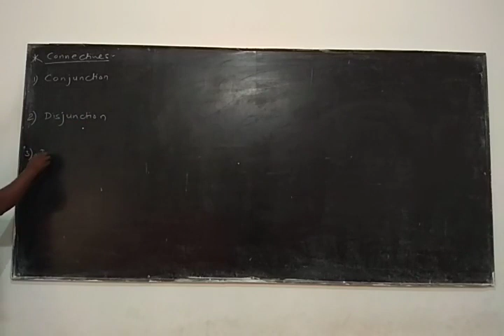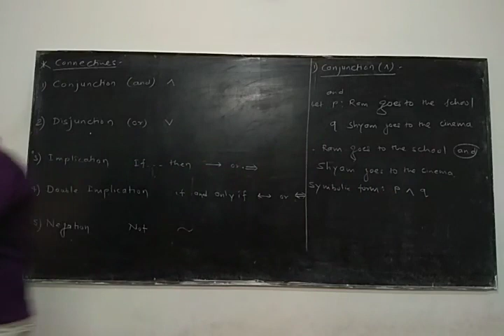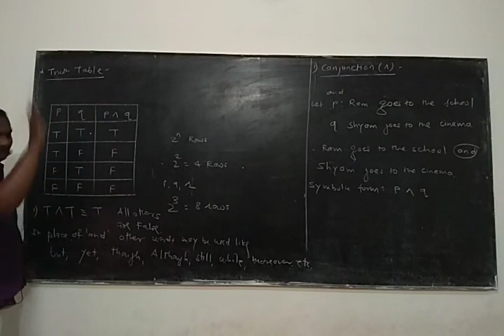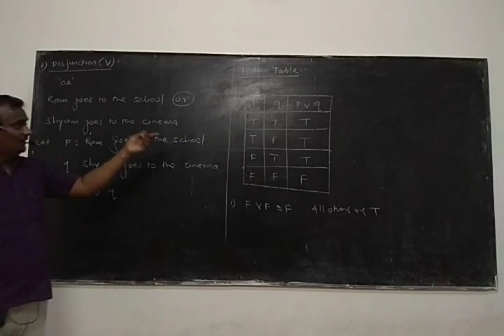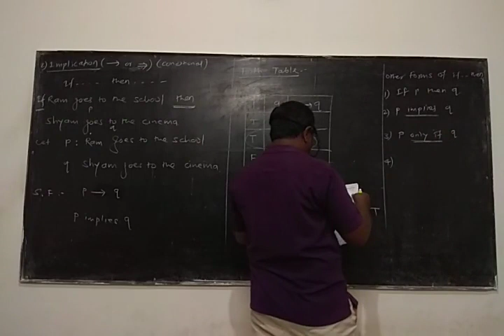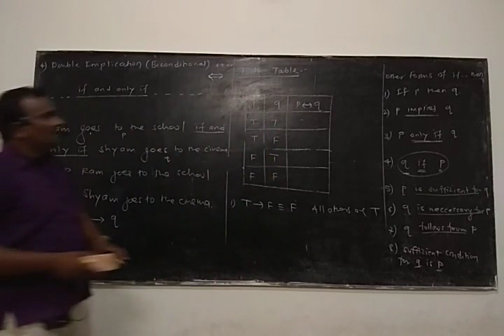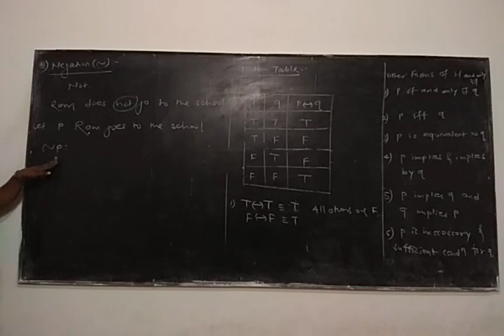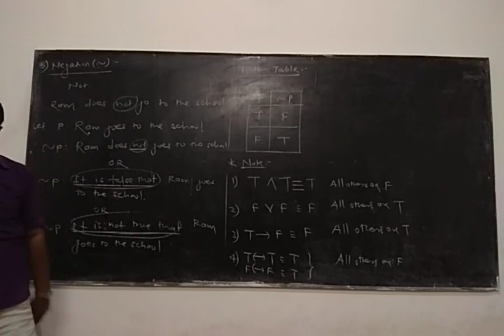Logic Part 2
Connectives